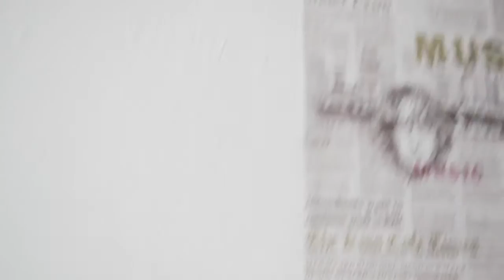Уход 35+45+ мне 47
12 апреля 2016 Ангарск Иркутская область Сибирь.
Люксом не пользуюсь. По большому счет не заморачиваюсь. Кожу лишний раз не тяну.